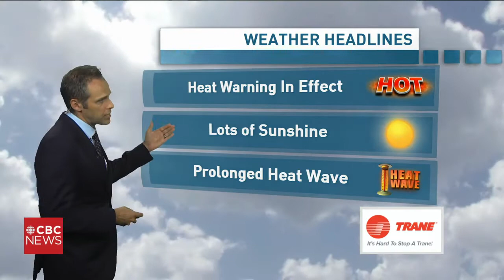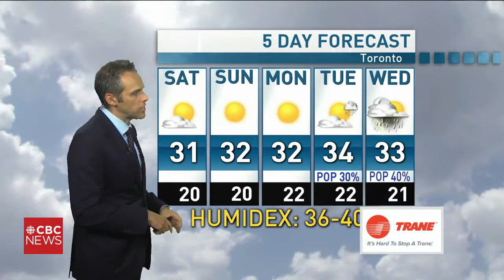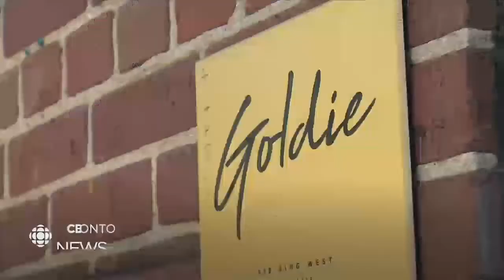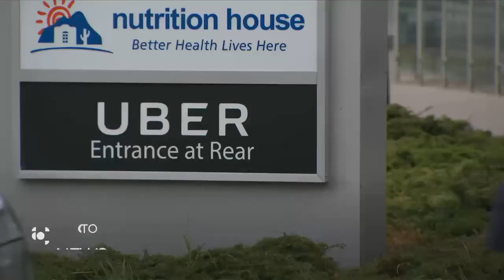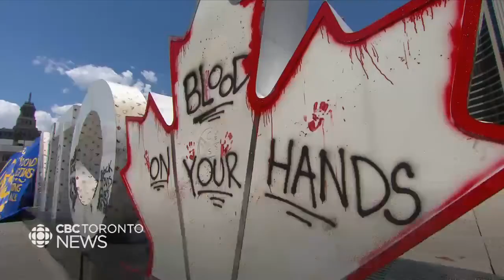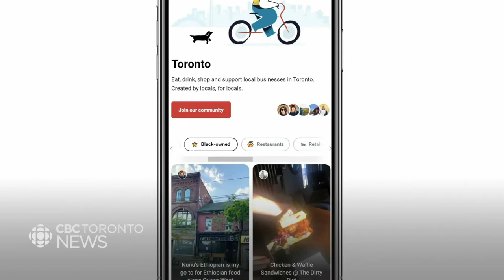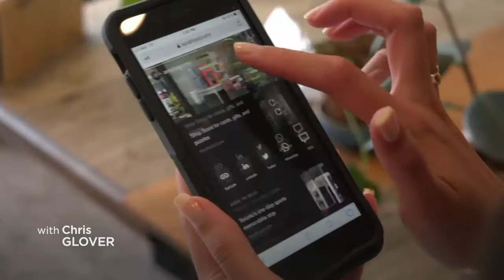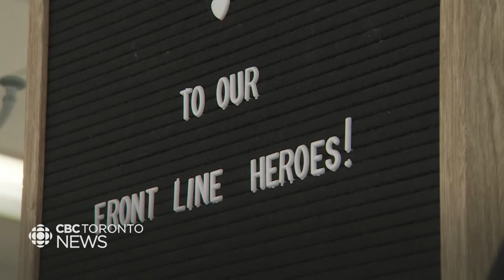CBC News Toronto - July 03, 2020 [Late Night]